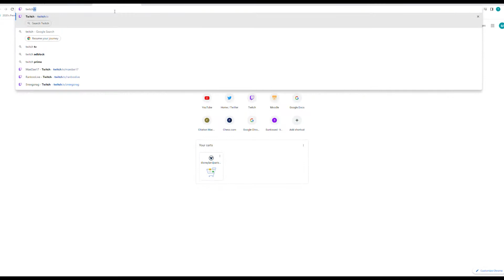MAEDAE'S MAY DAYS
COME ONE COME ALL FOR MAEDAE'S MAY DAYS!!

This May I will be going live on my Twitch EVERY SINGLE DAY for the the ENTIRE MONTH! That's right! Along with the regularly scheduled Friday uploads you will get uploads on Tuesdays as well!

Also there may be a special surprise for certain followers so keep a lookout for that!

Also be sure to comment what your Dream SMP flag would look like!